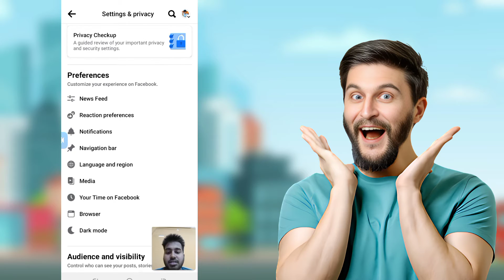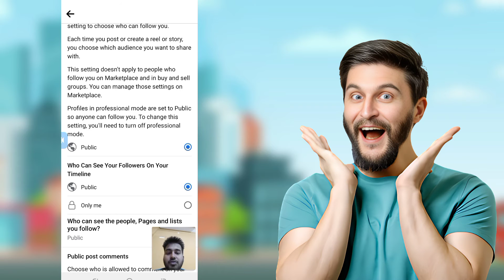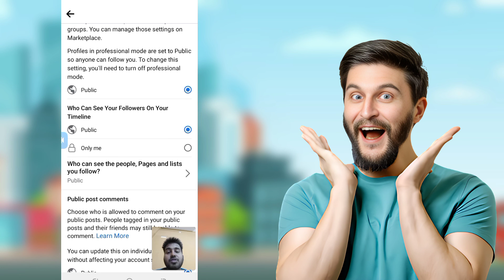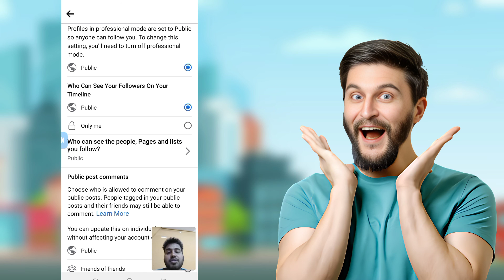ফেসবুক মিউচুয়াল ফ্রেন্ড কিভাবে হাউড করবো|Facebook mutual friends hide|how to hide facebook friends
facebook mutual friends hide
how to hide facebook friends list
how to hide facebook friends
how to hide friends list on facebook
how to hide mutual friends on facebook
how to hide facebook mutual friends
facebook mutual friend hide
facebook friends list hide
mutual friend hide facebook
hide facebook mutual friends
facebook mutual friends
hide mutual friends on facebook
how to hide mutual friends in facebook
how to hide friend list on facebook
how to hide mutual friend on facebook
how to mutual friend on facebook 2023
how to hide friends list on facebook 2023
mutual friends hide on facebook
how to hide facebook friend list
hide friends on facebook
how to hide facebook friend list on mobile
how to hide facebook friends list from
how to hide friends list on facebook new update
facebook mutual friend hide kaise kare 2023
mutual friends on facebook
facebook friend list hide
hide facebook friend list
how to hide friends list on facebook profile
how to hide mutual friend on facebook 2023
how to hide friend list and mutual friends on facebook
mutual friends
hide friends list on facebook
facebook friends list only me
how to hide mutual friends on facebook 2023
how to hide mutual friends on facebook 2022
facebook mutual
how to hide mutual friend on
facebook mutual friend kivabe korbo
facebook mutual friends list hide

fb me friend list kaise chupaye
facebook me friends only me kaise kare
fb par friend kaise chupaye
facebook par friend kaise chupaye
hide facebook friends
what mutual friends in facebook
facebook friends hide
how to hide facebook friends list 2023
facbook umair tech
hide facebook friends list
facebook me mutual friends kya hai
facebook friends list hide 2023
how to hide friend list and mutual friends on facebook 2022
facebook me mutual friends kya hota hai
what does mean mutual friends in facebook
paano i itago ang mutual friends sa facebook
facebook mutual friend
facebook friends
hide friends sa facebook
hide ang mutual friends sa facebook
paano i hide ang mutual friends sa facebook
how hide friends list facebook
how to hide facebook friend
how to make friend list private on facebook
fb friend list hide
facebook mutual friends ka kya matlab hota hai
how to private facebook friends
facebook me mutual friend ka matlab kya hota hai
what is mutual friends
how to see someone who blocked you on facebook
how to check if someone blocked me on facebook
how to see who blocked you on facebook
how to know who blocked you on facebook
how to unblock someone on facebook
who blocked me on facebook
windows 10
mutual friends hide facebook
mutual friend hide facebook new update
mutual friend hide facebook 2023
facebook mutual friends hide 2023
what is facebook mutual friends
facebook mutual friend hide kaise kare
hk tech
2023
how to hide mutual friends on facebook lite
how to hide friends list on facebook lite
how to find facebook hidden friend list
how to hide friends list on facebook 2021
uncover hidden friends on facebook
view hidden friend connections
discover mutual friends on facebook
facebook friend list privacy
hide friend list
hide friends
facebook friend list
paano itago ang friends sa facebook
paano itago ang friend list sa facebook
facebook tutorial 2023
explore facebook privacy settings
hidden friend list search
respect privacy on facebook
see someone hidden friends on facebook
how to see someones hidden facebook friend list
see hidden friend on facebook
hide mutual friends